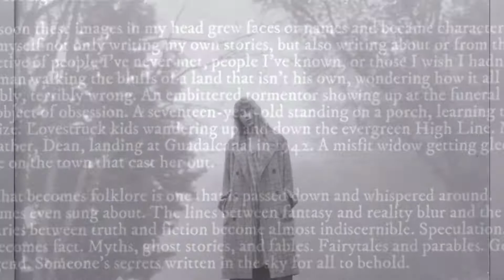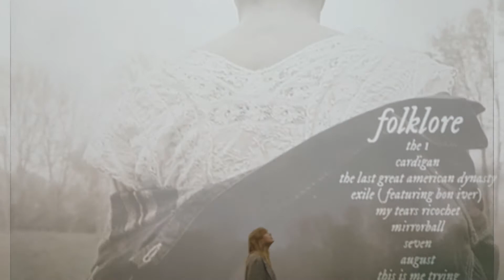Taylor Swift - folklore "meet me behind the mall" 2020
Folklore is the eighth studio album by American singer-songwriter TaylorSwift. It was released on July 24, 2020.